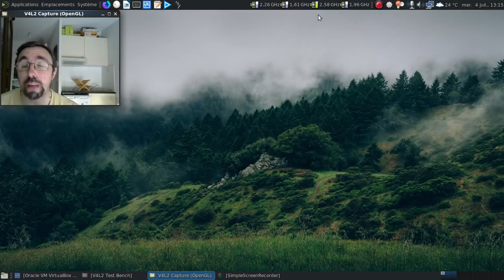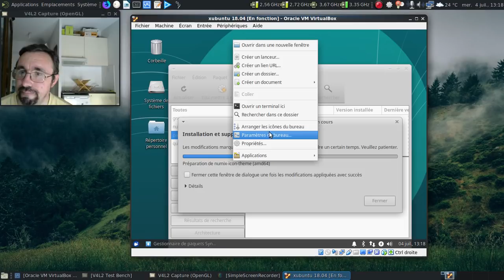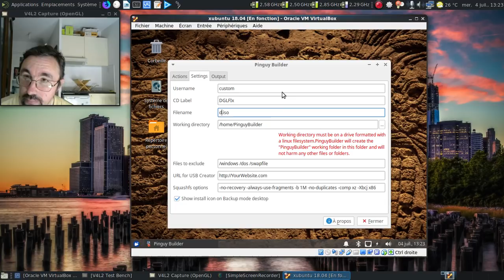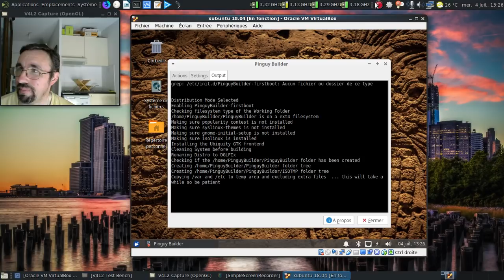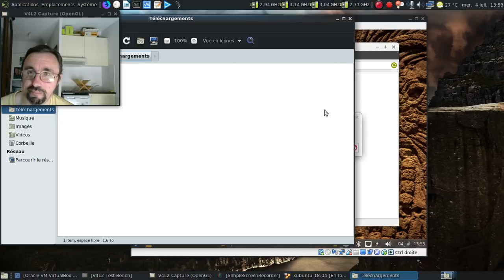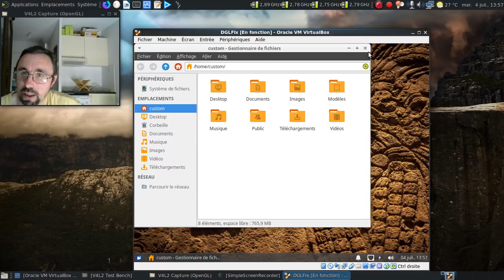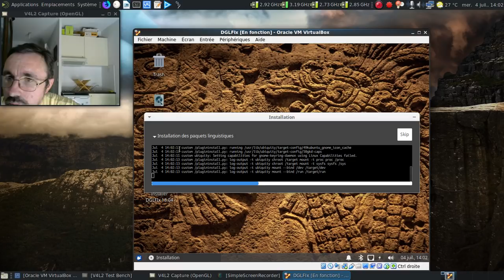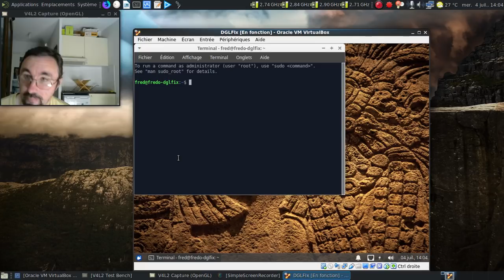C'est trolldi, c'est permis, épisode 31 : peut-on créer une DGLFI en moins d'une heure ?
C'est l'été, il faut bien se détendre, non ? Donc, autant utiliser la base la plus maltraitée pour créer des DGLFI, Ubuntu.

Pinguy Builder :

Horodatage

01:04 : on lance la base qui sera maltraitée ;)
01:46 : on va commencer par installer Synaptic
02:29 : on va modifier la logithèque via Synaptic

Personnalisation :

02:39 : première étape, numix
02:46 : au tour de Quodlibet
02:53 : sans oublier Gnome-MPV
03:02 : au revoir, Parole !
03:16 : au tour des modifications esthétiques...
03:25 : tableau de bord ? Déplacé !
03:34 : au tour du fond d'écran
04:15 : et une couche de Numix, une !
05:09 : récupérons le Pinguy Builder
05:33 : la liste des versions disponibles de l'outil
06:15 : installons Pinguy Builder
07:38 : lançons Pinguy Builder

Création de l'image ISO :

07:53 : soyons inventif pour le nom :)
08:17 : récupérons la personnalisation effectuée
08:26 : on récupère le fond d'écran...
09:25 : le sort en est jeté :)
09:43 : au moins, on aura Ubiquity...
10:52 : mise en pause de la vidéo
10:53 : 25 minutes plus tard dans la vie réelle
11:53 : on va connecter la clé USB pour copier l'image ISO générée
12:23 : uniquement 1,4 Go ? Ça va encore :)
12:26 : une copie en cours, une !
15:15 : ISO copiée, on peut éteindre la machine de création...

Test de l'image ISO :

15:43 : récupération de l'image ISO...
16:53 : démarrons la DGLFIx :)
16:58 : oh, le bel écran de démarrage :)
17:52 : mis à part la corbeille renommée, ça à l'air d'être bon :)
18:06 : on va lancer l'installateur
18:11 : la personnalisation semble être conserveé à 100% :)
18:25 : l'installateur est démarré...
18:57 : on serre les fesses et on croise les doigts :D
22:16 : c'est long, bon sang que c'est long :(
22:27 : pas très parlant les logs :(
23:45 : on peut enfin redémarrer !
24:32 : on se connecte...
24:42 : longue vie à la DGLFIx... ou pas !
25:03 : ça fait tout drôle de lire ça :)
25:16 : conclusion